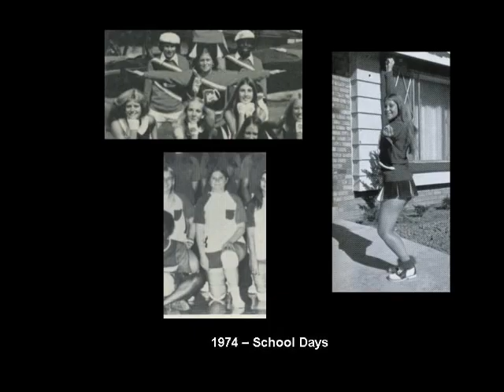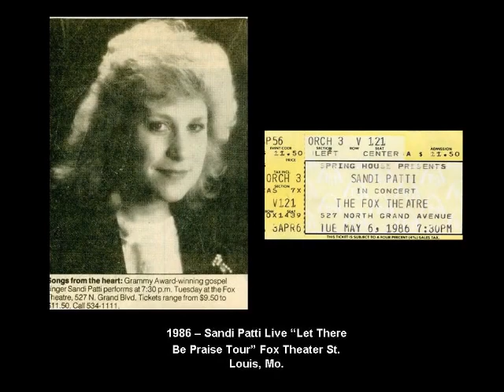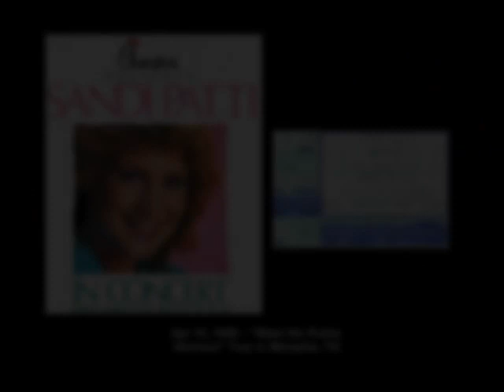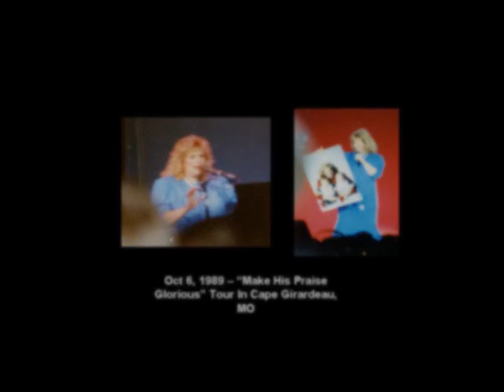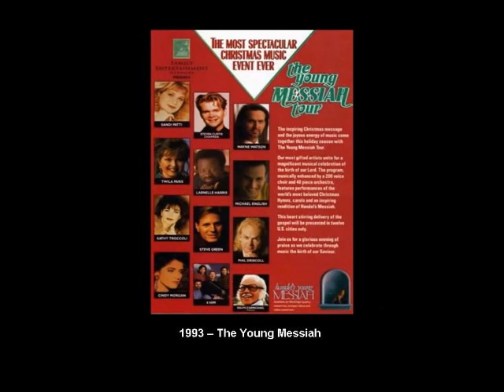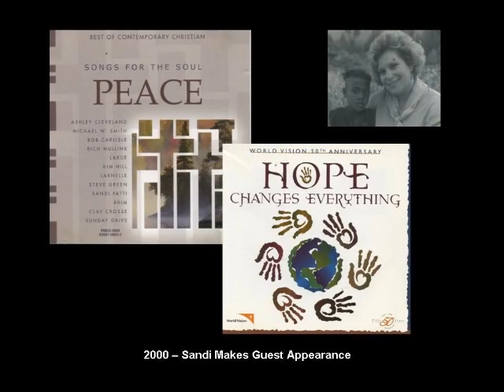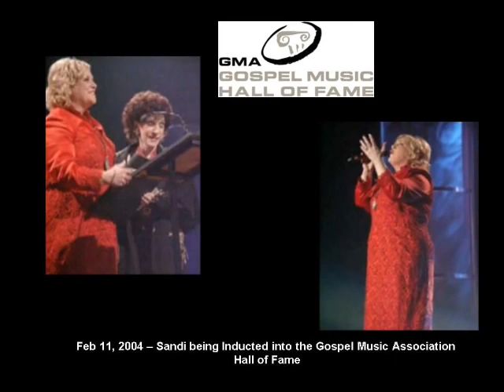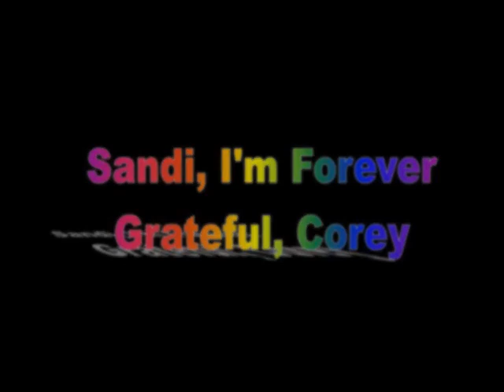Sandi Patty Tribute " Happy Birthday "